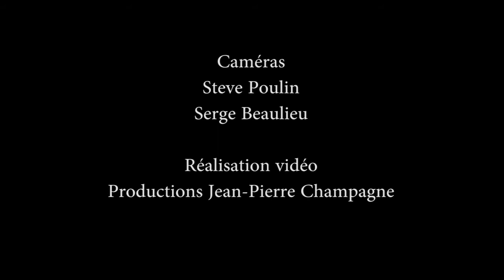Extraits La paix de l'âme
La paix de l'âme en 36 ver$ements
Denis Carignan Conférencier